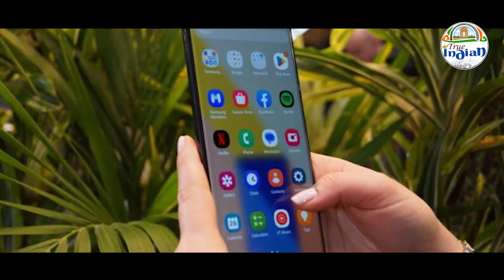Economic Survey 2023: India becomes second-largest mobile manufacturer globally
@True Indian
On the back of the Production Linked Incentive  (PLI) scheme for mobile manufacturing, India has become the second-largest mobile phone manufacturer globally.

The Economic Survey stated that the production of handsets has gone up from 6 crore units in FY15 to 31 crore units in FY 22. These numbers are expected to improve as more domestic and global players set up and expand their bases in India. Two major global and domestic players in electronic manufacturing services have already embraced the PLI scheme